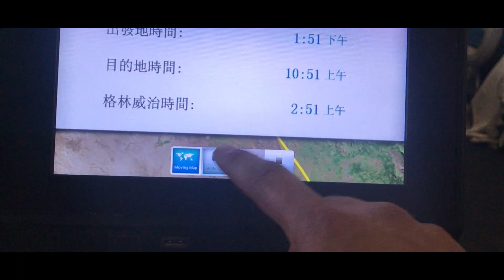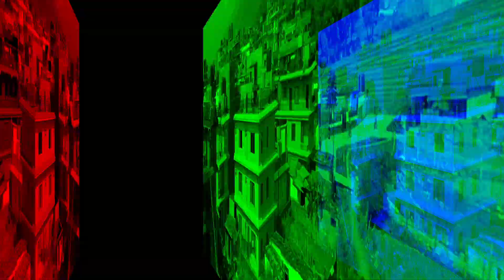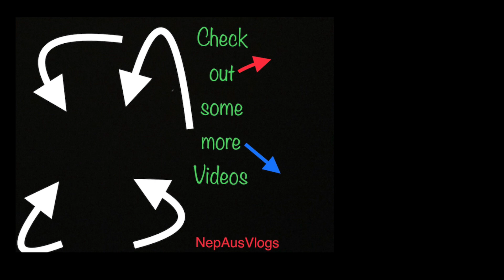Sydney To Pokhara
Surprise trip to my home town.